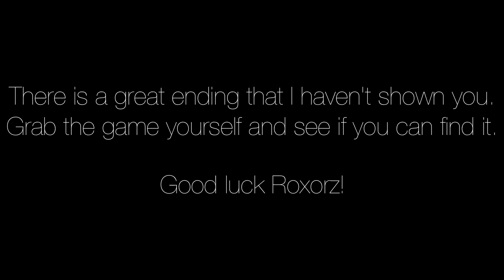The Stanley Parable